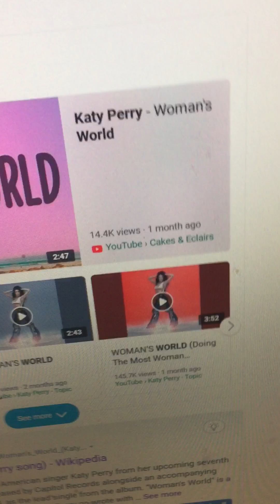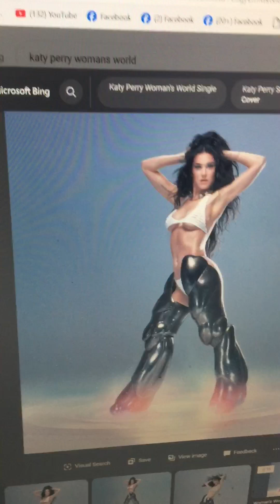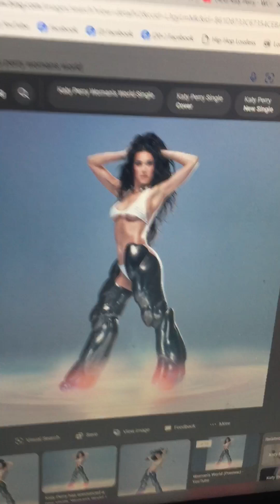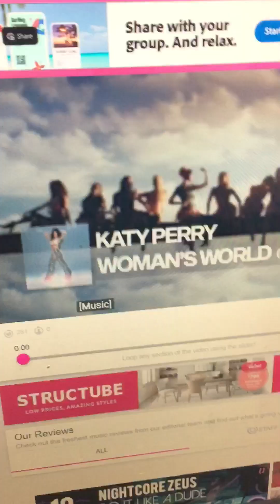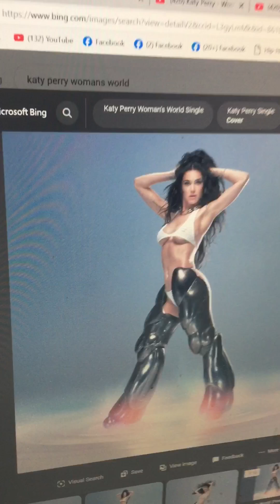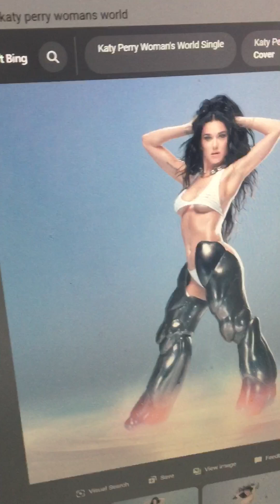Dr. Z - Man’s World